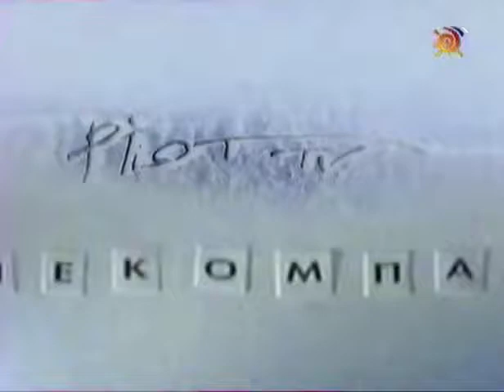Осуществляем Голосовую Коммуникацию Без Грамматических Ошибок｜ ＲＹＴＰ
бамбузлик